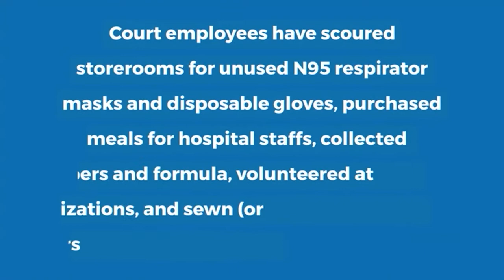Judiciary Employees Find Ways To Help During Pandemic // Federal Appeals Court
Lawyers in US ⚖️ LAW FIRM IN NEW YORK. 📱CALL US!